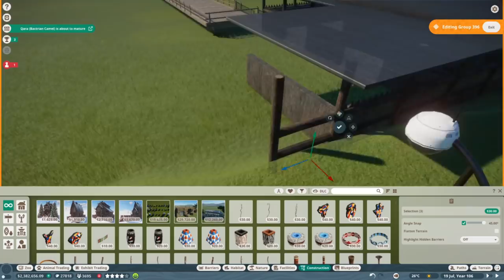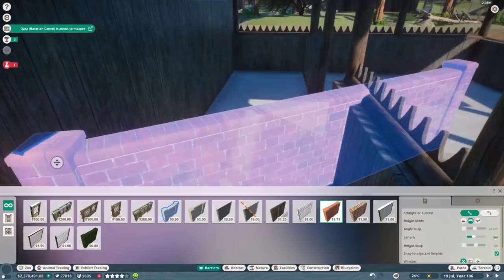Bison and Pronghorn Antelope Habitat | Planet Zoo Speed Build | Veluwe Zoo EP19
American Bison and Pronghorn Antelope Habitat |  Planet Zoo Speed Build | Veluwe Zoo EP19

In today's Planet Zoo Speed Build video we are creating a new habitat for the American Bison and Pronghorn Antelope. These two animals were still missing in the North American section and will also be connected to the entrance area of our Franchise Zoo.